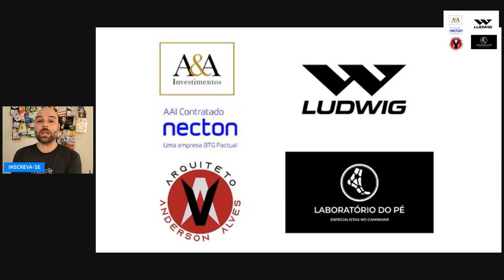CADÊ O FGTS DO GEROMEL? ENTENDA O GOLPE.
Gerente da Caixa preso em Viamão teria desviado dinheiro do saque-aniversário do FGTS de jogadores da dupla Gre-Nal
Apuração da 2ª Delegacia de Polícia de Gravataí apontou que entre as vítimas estão Geromel, do Grêmio, e David, do Inter.